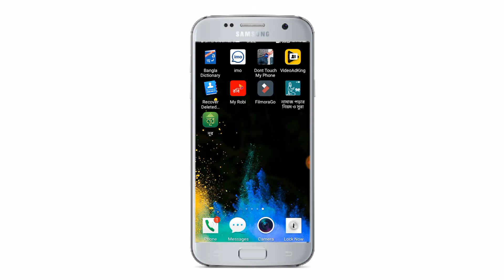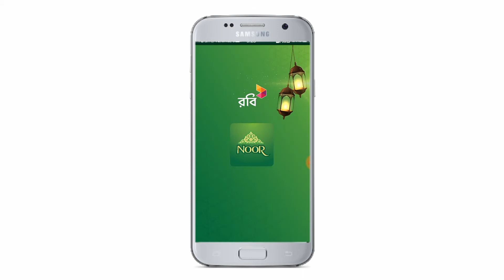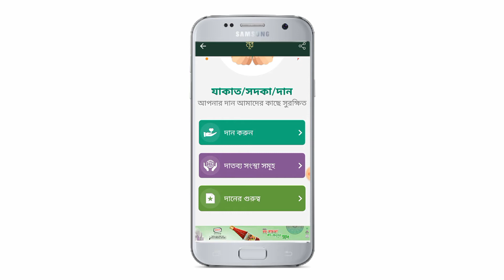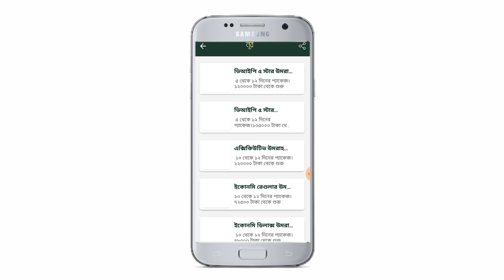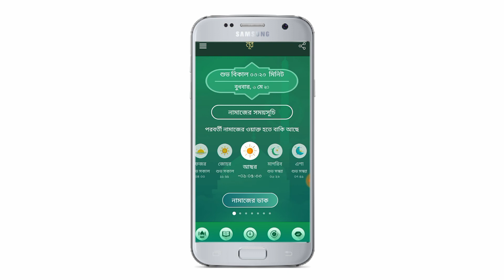এই রমজান মাসে রবি নূর নিয়ে এলো সারা বাংলাদেশ জুড়ে আযান প্রতিযোগিতা “শোনাও আযান” !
ঘরে ঘরে এখন পৌঁছে যাবে আপনার আযানের ধ্বনি! এই রমজান মাসে রবি নূর নিয়ে এলো সারা বাংলাদেশ জুড়ে আযান প্রতিযোগিতা “শোনাও আযান” ! আপনাদের মধ্য থেকে সেরা ১৫ জনের আযানের ধ্বনি জায়গা করে নিবে নূর অ্যাপে।
নিয়মাবলীঃ
•        এই প্রতিযোগিতায় অংশগ্রহনকারীরা নূর অ্যাপ প্লাটফর্মে তাদের ভয়েস রেকর্ড করতে পারবেন।
•        অংশগ্রহনকারীদের ভয়েস রেকর্ড রিসিভ করার পর ইসলামী স্কলার দ্বারা বাছাই করে তাদের মধ্য থেকে ১৫ জনের আযান সিলেক্ট করা হবে।
•        সেরা ১৫ জনের আযান নূর অ্যাপে জায়গা পাবে
•        নূর অ্যাপ ব্যাবহার কারীদের পছন্দের ভোটের মাধ্যমে সেরা ৫ জন এর আযান সিলেক্ট করা হবে এবং পরে লাইভ ইভেন্টের মাধ্যমে ইসলামী স্কলারদের ভোটে বিজয়ী ঘোষণা করা হবে।